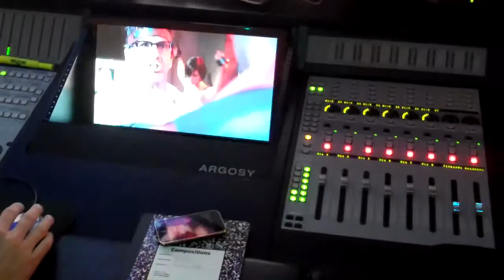Rydell Danzie 30 Seconds Ynot/SinPelo Ep 8 Cross